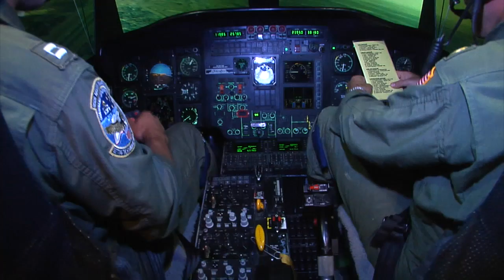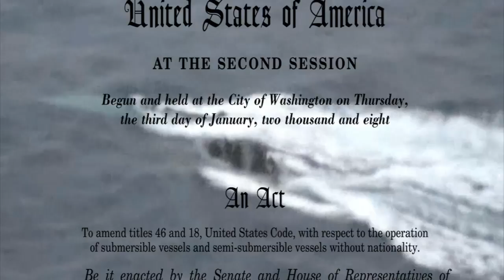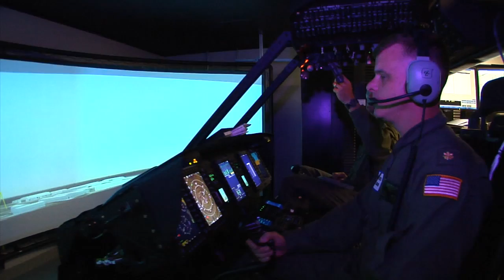US Coast Guard Modernization - SPSS Threat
produced this short video highlighting the US Coast Guard Modernization efforts using an SPSS (self propelled semi submersible) interdiction as one example of the work being done by the US Coast Guard.